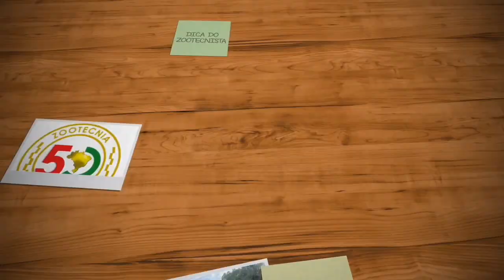156. O CURIOSO COMÉRCIO DE SILAGEM E SEU USO NAS FAZENDAS PRODUTORAS DE LEITE EM PERNAMBUCO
Saudações Zootécnicas a todos!

Nas minhas andanças nas fazendas de leite no AGRESTE PERNAMBUCANO, me deparei algumas vezes com os produtores de leite comprando silagem de "alguma coisa" para fornecer aos animais junto com a palma forrageira.

O interessante é ver que os produtores, de forma geral, não sabem o peso dos sacos das silagens e também não existe padrão da silagem, podendo ser de palha de milho, capim ou mesmo a mistura dos dois.

O fornecimento aos animais é limitado, mas parece que a "danada" da palma dá um jeito em tudo, e ainda faz com que os animais produzam média de 20 litros/vaca/dia.

Convido você a conhecer um pouco sobre essa realidade.

Seus comentários também são importantes e nós fazemos questão em responde-los.

Raimundo Reis
Zootecnista